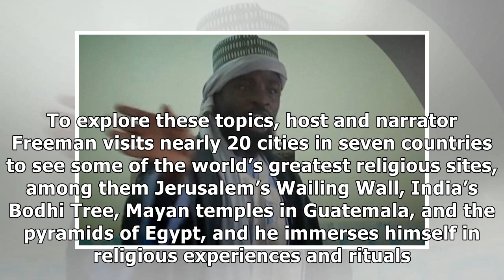Hollywood actor Morgan Freeman broadcasts search for God in Machakos